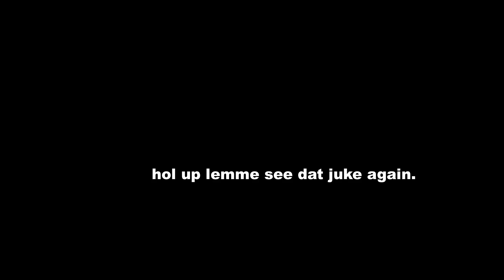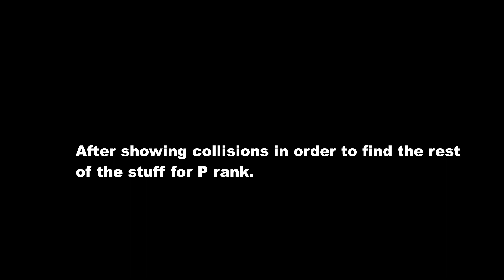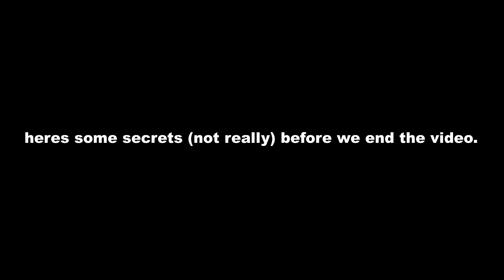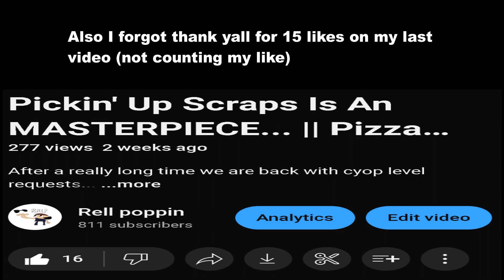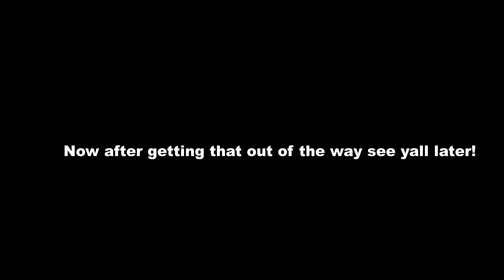Pickin' Up Scraps June 9th Build Was ANNOYING! - Pizza Tower Cyop Level Request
This video was kinda rushed because I knew after I made this video I'd take a break and also because I'm already burned out, anyways if you enjoy this type of content make sure you subscribe as I upload videos like this, once in a blue moon I guess.